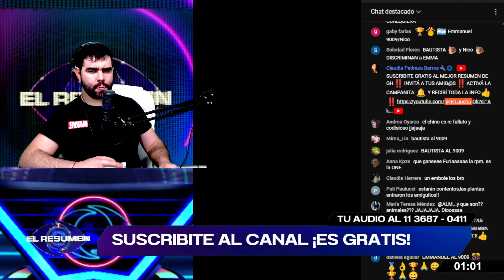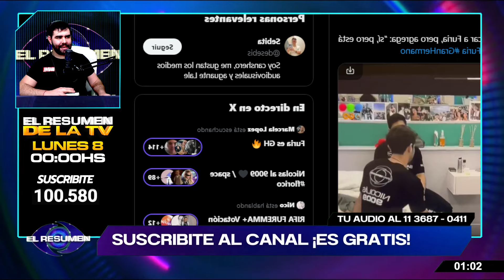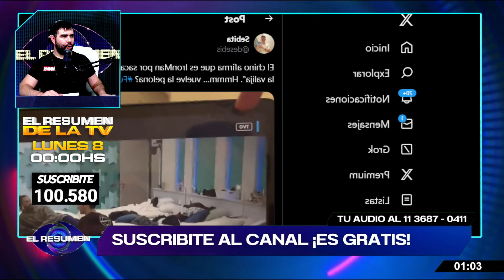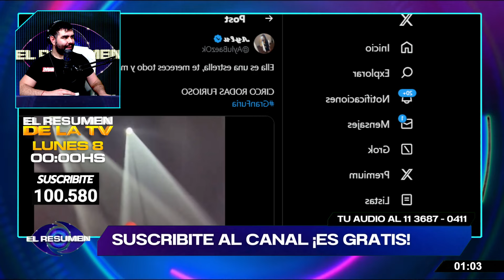¿CAMBIOS EN LA FINAL?: El Chino DEJÓ LA DUDA de lo que HAY EN LA VALIJA y los BRO se sorprendieron